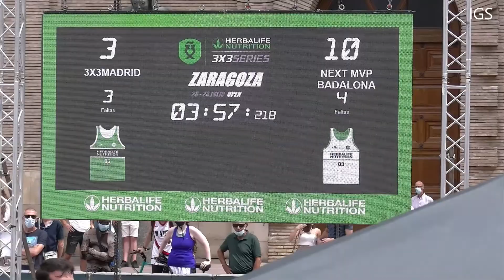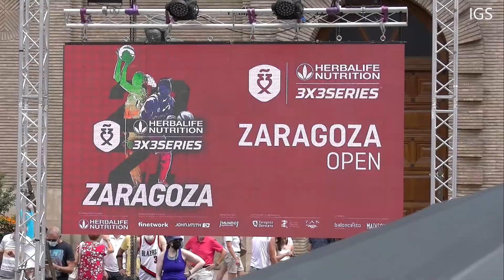Torneo de Basket Herbalife 3X3 Series Zaragoza 2021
Por unas horas la amplia Plaza del Pilar, se convirtió en cancha de baloncesto, para albergar el Torneo Herbalife 3X3 Series, partidos de basket  seguidos por un entusiasmado público, rodeados de catedrales y emblemáticos edificios de la ciudad de Zaragoza.